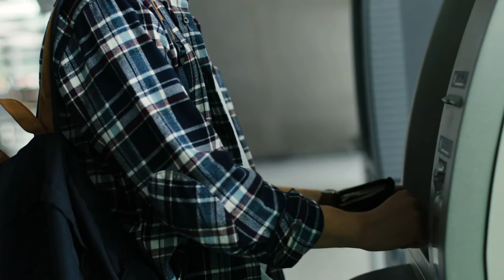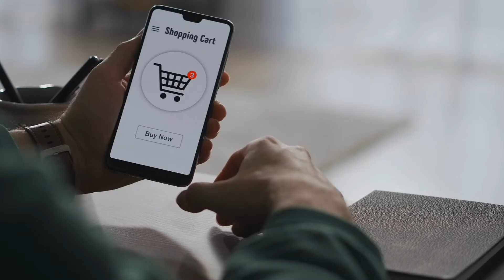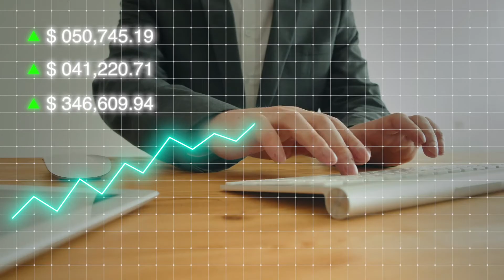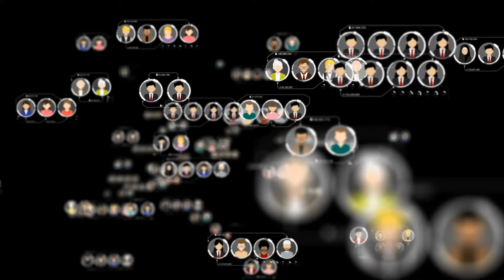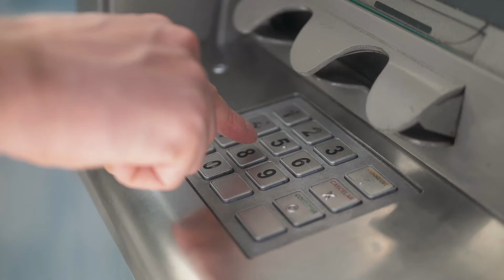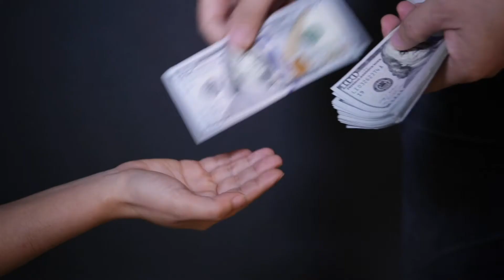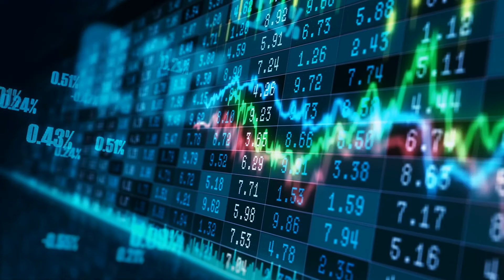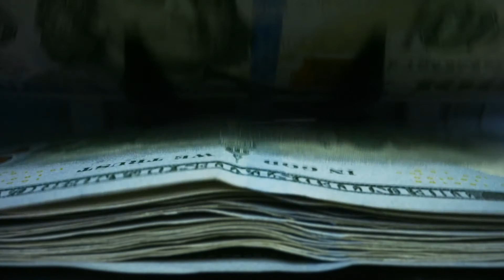Top 10 Financial Mistakes You Must Avoid | How To Invest Like The Rich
As a thank you for your support of Usable Wisdom.

If so, here is a special surprise for you.

A complimentary certificate towards a 4-day, 3-night stay in Orlando Florida or LasVegas Nevada.

Yes, you heard that right Orlando Florida or LasVegas Nevada.

To claim your certificate, make sure you have watched the entire video, subscribed, liked the video, hit the notification bell, and commented down below which place you would like to visit in the entire world (your dreams may come true).

for you to click on so that your complimentary certificate can be sent to you.

I am not sure how long this will last but if you see the that means it is still going on.

I hope you enjoy your time in Orlando or LasVegas.

In this video we will share the Top 10 financial mistakes you must avoid and  how to invest like the rich.

In this video we will answer several questions such as:
How to be good with your money?
How to be rich for beginners?
How to make money like the rich?
How to invest money like the rich?
What are the sources of income of the rich?
What are the ways the rich make money?
How rich people spend their money?
How to make more money by working less?
How the rich use their time?
How to make more money with little time?
How to build a high income skill?
How to manage your money like the rich?
How the rich become richer?
How to become rich in 5 years or less?

Top 10 Money Mistakes:
1. SPENDING MONEY ON CIGARETTES AND DRUGS
2. SPENDING MORE THAN WHAT YOU MAKE
3. NOT INVESTING SMARTLY
4. GETTING INVOLVED WITH GET RICH QUICK SCHEMES
5. NOT OBTAINING AN EMERGENCY FUND
6. ONLY HAVING ONE SOURCE OF INCOME
7. RELYING TO MUCH ON CREDIT CARDS
8. BEING AFFRAID TO TAKE FINANCIAL RISKS
9. SAVING INSTEAD OF INVESTING
10. ONLY HAVING ONE BANK ACCOUNT

Hey, welcome to Usable Wisdom. On this channel I show you general finance ideas, tricks, and tips.